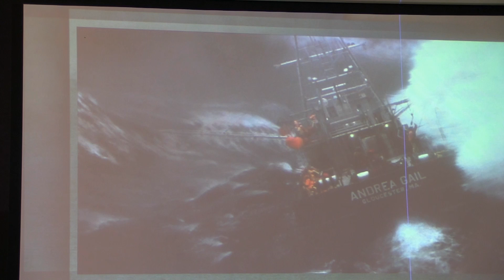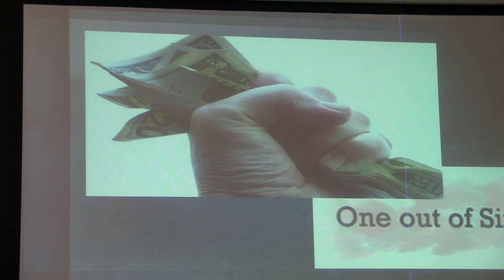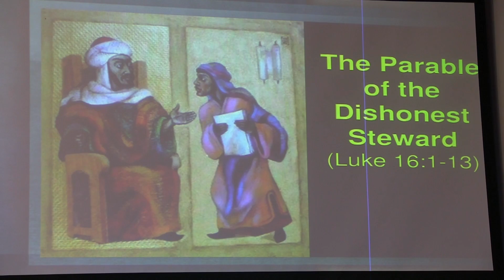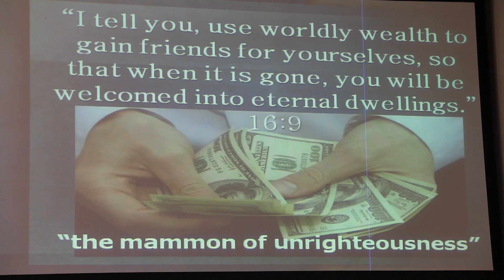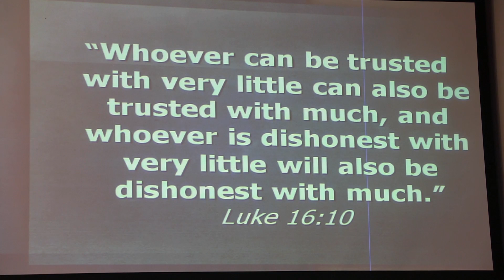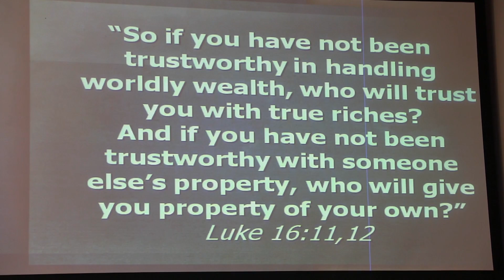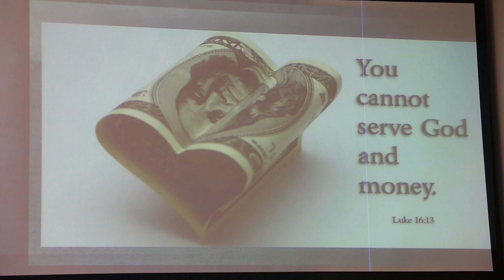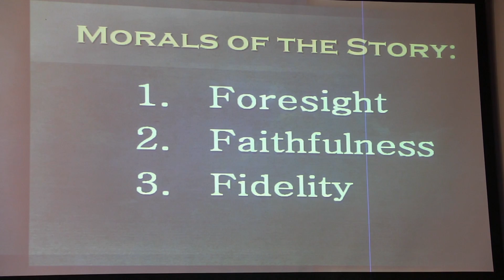"Unfaithful Steward" by Pastor Elbert Moralde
Waterman Fil-Am Seventh-day Adventist Church, San Bernardino, CA 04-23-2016